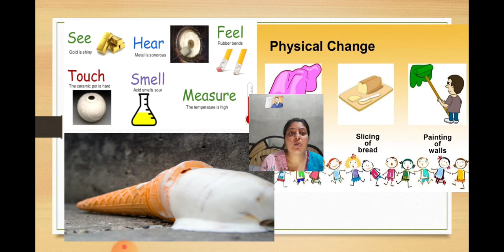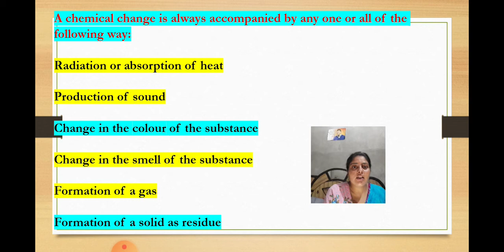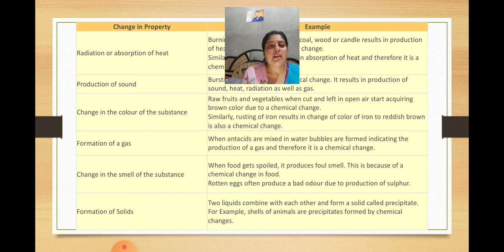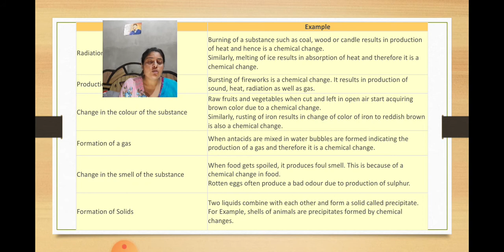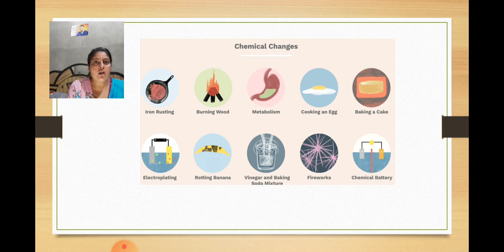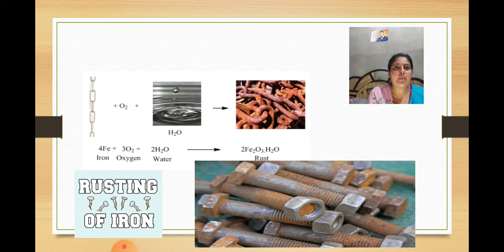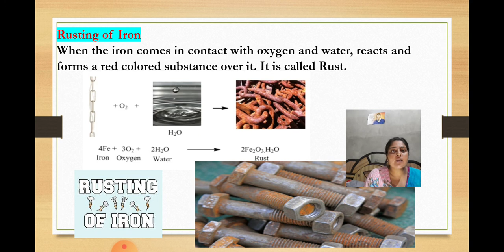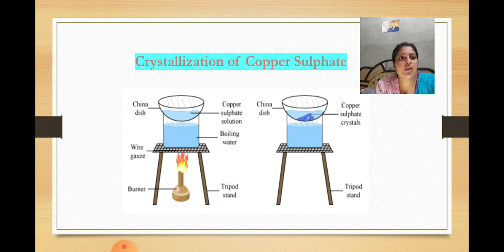physical and chemical changes class 7!physical change and chemical change examples!what is rusting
physical and chemical changes class 7!physical change and chemical change examples